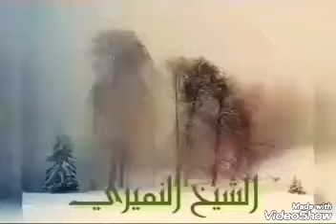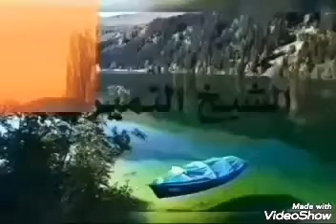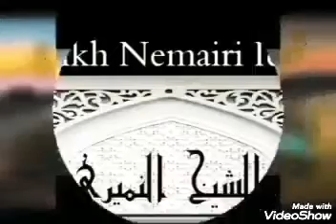أول شهر جانبر . غطوا الإناء فإن في السنة يوم ينزل فيه وباء حذر منه النبي ﷺ | الشيخ النميري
رسالة لا تصح ،،فاحذرووووها 👇👇👇👇
الليلة هي أول أيام "جانبر"  تجنبوا شرب الماء البارد و خاصة ليلاً و الغير المغطى .. ذكر بها غيرك و لك الأجر
 تنبهوا نحن في شهر ديسمبر
كان أجدادنا وآباؤنا يحذروننا عند دخول شهر ديسمبر وهناك أيام فيه تسمى ( جامبر ) ، ويؤكدون على تغطية أواني الأكل والشرب في ليالي هذا الشهر ، وأن هناك مرض ينزل فيها ، وصدقوا .
قال صلى الله عليه وسلم : ( غطوا الإناء وأوكئوا السقاء , فإن في السنة ليلة ينزل فيها وباء , لا يمر بإناء ليس عليه غطاء , أو سقاء ليس عليه وكاء , إلا نزل فيه من ذلك الوباء) رواه مسلم
وجاء عن الليث بن سعد رحمه الله أنه كان يقول : إن أهل الكتاب يتحرون هذه الليلة في كانون الأول ( يعني ديسمبر ) .
المطلوب :
لا تتركوا إناء فيه ماء أو أكل دون غطاء في اللَّيْل اتبعوا  السنن  تفلحوا  دنيا وآخرة
تخمير الكأس والماعون ،لرفع الوباء في كانون . الشيخ النميري ١٤٤١/٤/٥